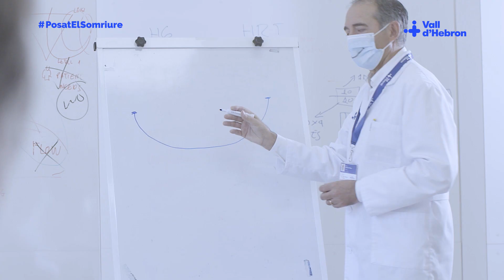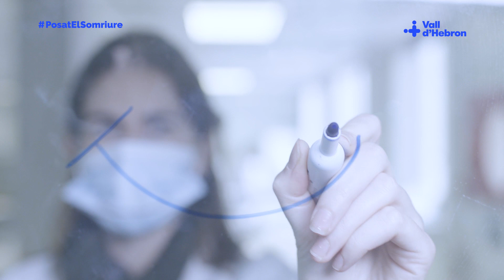Que res ens esborri el somriure - 2a Part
Aquest any ha estat molt dur.
Hi haurà un abans i un després de la COVID. Aquesta experiència ens marcarà per sempre. Hem perdut moltes coses, però hem descobert que les mirades diuen molt.
Hem viscut el que és la solidaritat en majúscules i hem après molt pel camí.
No ho oblidem mai.
Mirem als ulls, aquest Nadal serà difícil, sense abraçades, sense petons, però ple d’esperança. Coneixem la por però és la passió la que ens fa valents. Estem preparats per afrontar el que calgui. Somriu sense por!